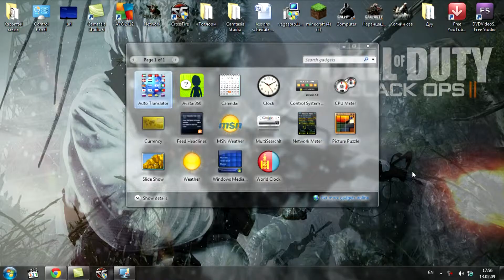Windows Picture Puzzle win [5 second]